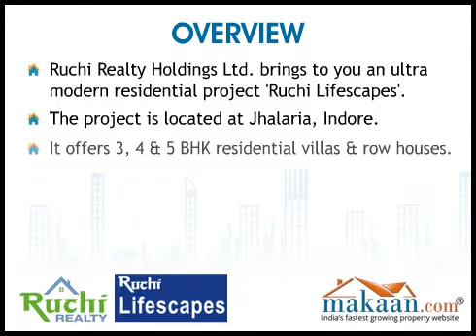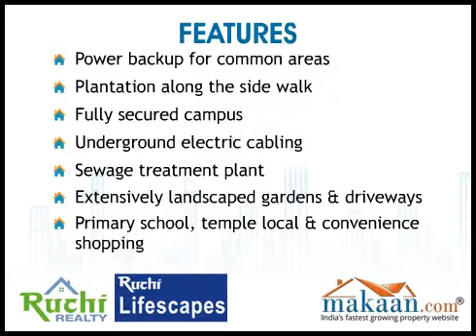Ruchi Lifescapes, Jhalaria, Indore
3, 4 & 5 BHK Residential Villas & Row Houses at Jhalaria, Indore.  Ruchi Realty Holdings Ltd. brings to you an ultra modern residential project 'Ruchi Lifescapes'. The project is located at Jhalaria, Indore. It offers 3, 4 & 5 BHK residential villas & row houses. Built up area ranges from 1894 to 4205 sq. ft. It is an elegant & residential project that is close to all the public utilities. With state of the art facilities it is the best place where you will find comfort and luxury together. It is one of the best residential property in India for investment as the property site is close to all the public utilities. This property in Indore offers good quality construction and amenities